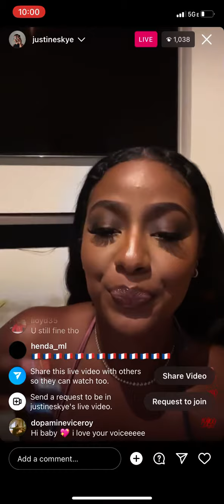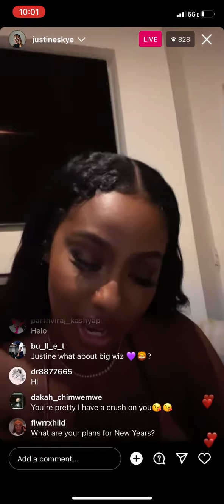Justinesky ig live